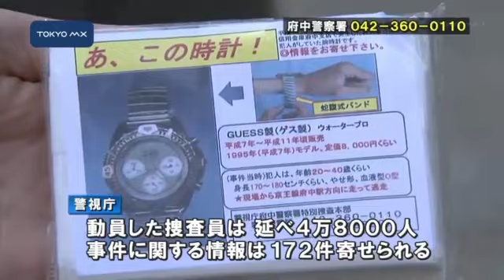警視庁が画像公開 府中・信金課長殺害から10年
府中市で当時39歳の男性が勤務先の信用金庫の駐車場で何者かに刺されて殺害された事件は、きのうで発生から10年を迎えました。警視庁は犯人の画像を公開するなどして情報提供を呼び掛けています。
　事件があった現場ではきょう、警視庁の捜査員や遺族、信用金庫の職員らが花を手向け、通行人に情報提供を呼び掛けました。この事件は2005年2月14日の深夜に、府中市内の信用金庫の駐車場で後藤博樹さん（当時39）が何者かに腹などを刺されて殺害されたもので、犯人は現場から逃走しました。
　警視庁は今月、現場近くの防犯カメラに映っていた犯人とみられる男の画像を公開し、情報の提供を呼び掛けています。画像の撮影時刻
■■↓全文を見る■■